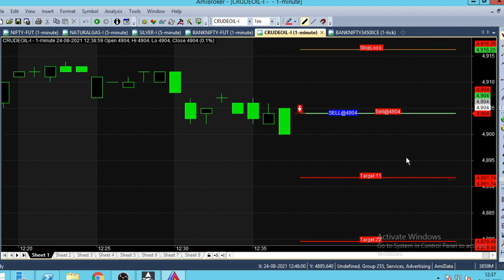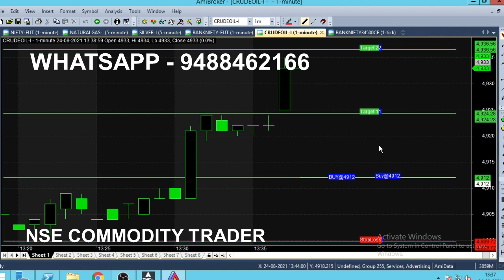Crude Oil 12 PM Trading Indicator | Daily Rs 1000 Profit in Commodity Trading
Crude Oil 12 PM Indicator, Get 1000 Rs Profit on Daily Basis in Commodity Trading. Commodity 12 PM Intraday Indicator Strategy.

⏱️⏱️TIME CODES⏱️⏱️
0:00​ - Intro
0:30 - Sell Bank Nifty at 31000
1:00 - Live market trend analysis
2:00​ - Nifty Current Position
3:00​ - Candlestick Chart explanation
4:00​ - Will target reach ?